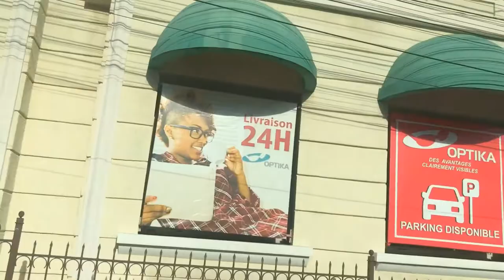Carlito Leger Training Back&Bicep | Entrainment de Dos&Bicep at Sun Gym Haiti | Carl fitness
What’s good y’all, Welcome Back to my Channel and I feel good to be back in the gym,  in this Video I show you two main compounds exercise to build a bigger back, I started by warming my body up with pull up I did a couple sets, then I go straight to Dumbell rows very important for the thickness of of the back, last one was V bar pull down for thickness and width as you going heavy you don’t need to do much exercises, don’t forget to Suscribe, comment and Like, I love ya